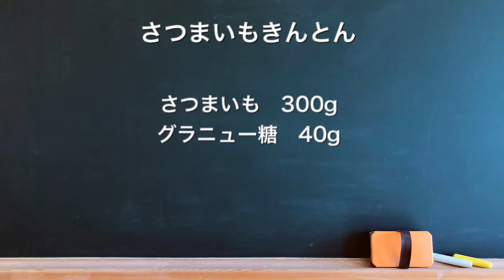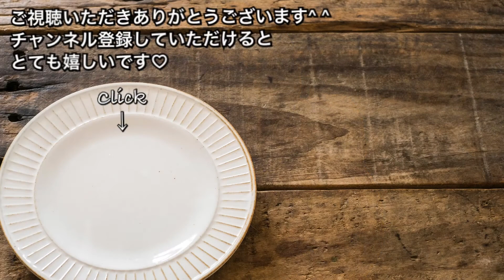【さくっと簡単スイーツ ♯403】さつまいもきんとん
さくっと簡単
【さつまいもきんとん】

さつまいもを使って優しいお正月スイーツを作りました♪♪おせちに入れても♪♪